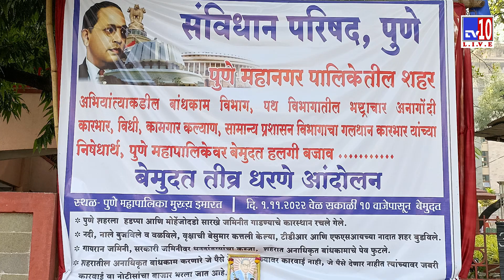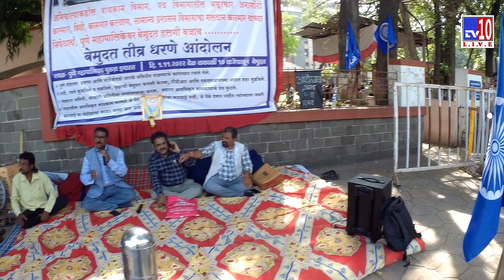नगरसेवक नसतानाही, लोकसेवा करणारे सच्चे समाजसेवक | सच्चे लोकप्रतिनिधी | बाबा व दिपालीताई धुमाळ | TV10